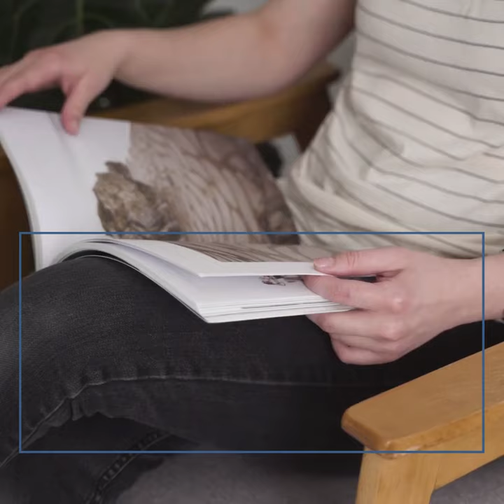Apply University of Tehran for September 2022 with AIEMT Company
Apply in University of Tehran for September 2022 with AIEMT Company

AIEMT Company is a dynamic and passionate, abroad based, Educational Services Company. It can provide many activities in IRAN in terms of educational services and study purposes.

Contact Aiemt Company with:👇🏻

APPLY:

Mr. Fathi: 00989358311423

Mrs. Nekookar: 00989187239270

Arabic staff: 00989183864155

Address:

📍Tehran, Apartment number 4,Building No. 27, 7th Alley, Asad Abadi St

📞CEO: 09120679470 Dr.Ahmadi